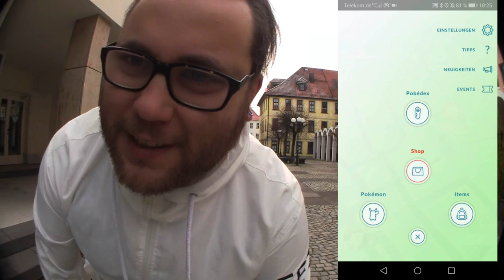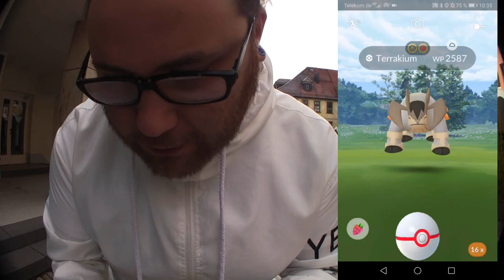Terrakium DUO Raid - mehr schlecht als Recht ... | Pokémon GO Deutsch # 540